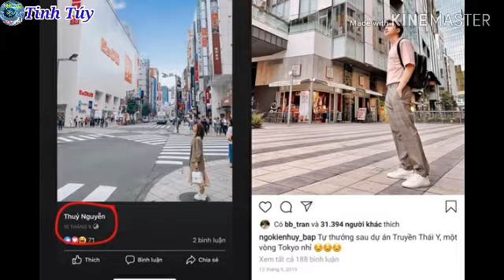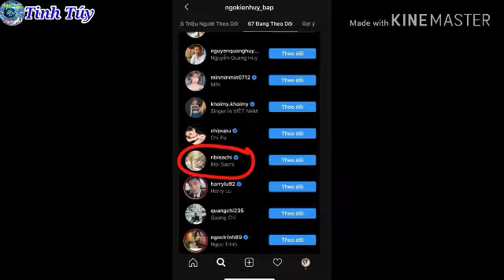Ngô Kiến huy và người đẹp Faptv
Ngô Kiến Huy tiếp tục bị cư dân mạng soi ra chi tiết "dấu vết tình yêu". Tin đồn chàng Bắp và hot girl Ribi Sachi nhóm FAPtv xuất hiện từ trước nhưng cả hai không lên tiếng.
 Lưu ý: Bản quền thuộc về Tin Tức Tinh Túy. Đề nghị không reup dưới bất kỳ hình thức nào